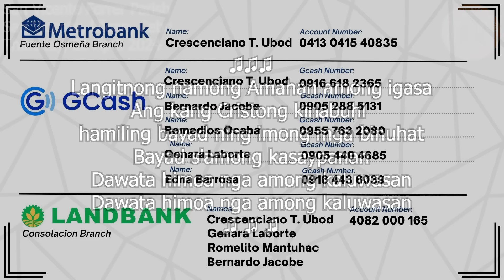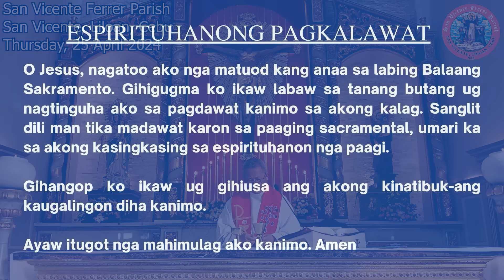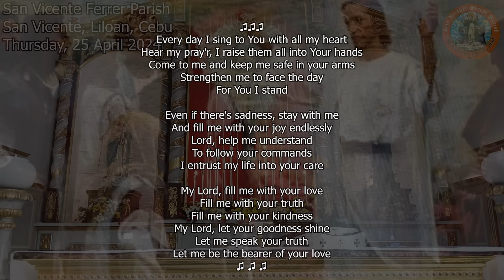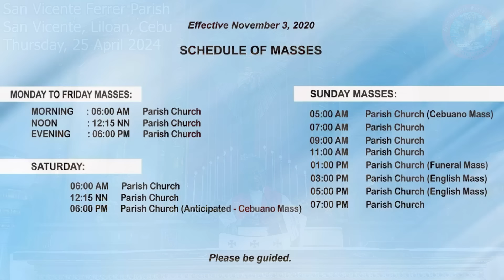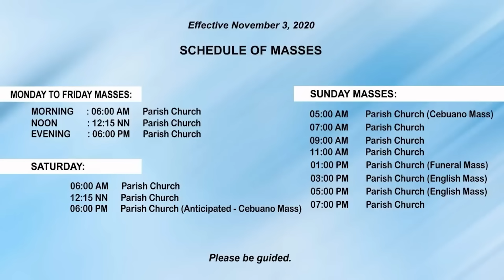"Unsaon nato pagtuo ni Cristo?"- 04/25/2024 Misa ni Fr. Ciano Ubod sa SVFP.